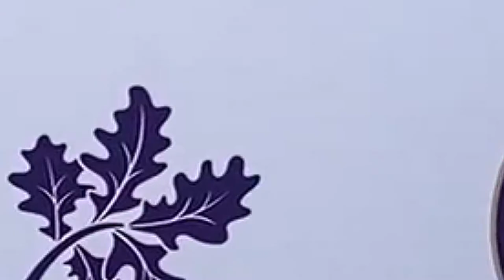An All-Time Great Debut! Post-Game Comments: Nebojsa Popovic | May 9, 2021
Nebojsa Popovic Talks post-game after a 3-0 win vs. Fort Wayne FC